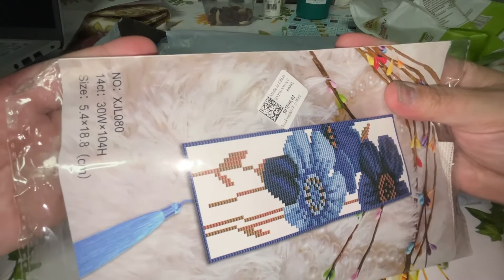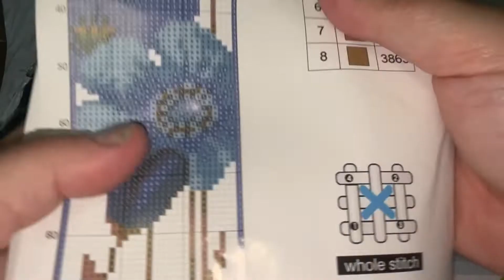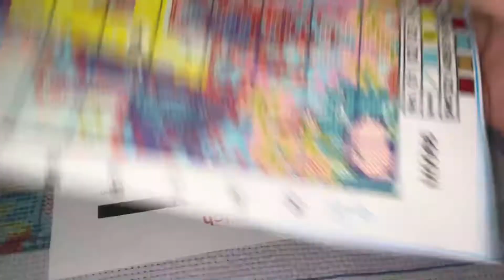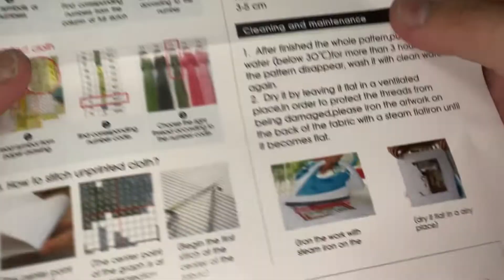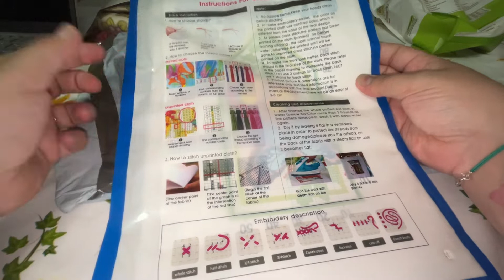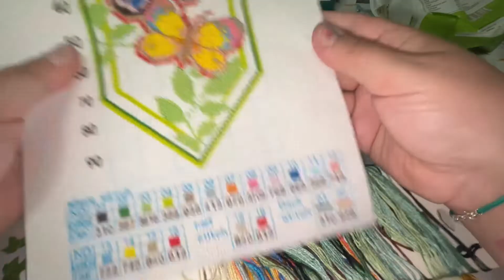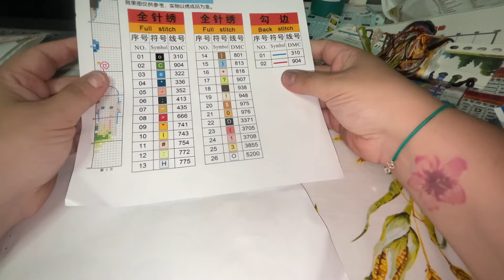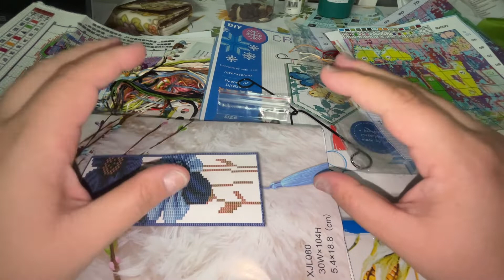Prima collaborazione con Vipcrossstitch categoria cross stitch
Questa è la mia collaborazione riguardo al punto croce con Vipcrossstich, che ne dite dei peodotti scelti? Ora mi tocca mettermi giù e imparare ☺️
Vi lascio qui sotto il loro sito, link dei prodotti e uno sconto tutto per voi ❤️👇🏻👇🏻👇🏻👇🏻